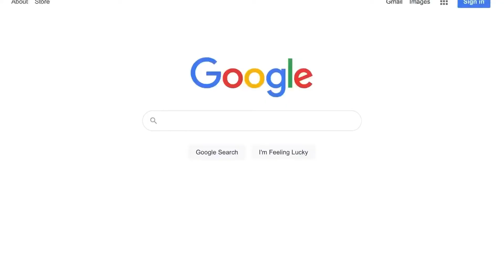T.E.P Episodio 1: de donde eres tio?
Comenzemos este viaje, conocerán mas a su tio y de sus raices, vamos a hablar de comida rica, y unos consejos para su siguiente tatuaje.

Shoutouts a:
Piña Coco Tattoo Studio

Y sigan a su tio en redes
FB: @eltioeli1 (El Tio Eli)